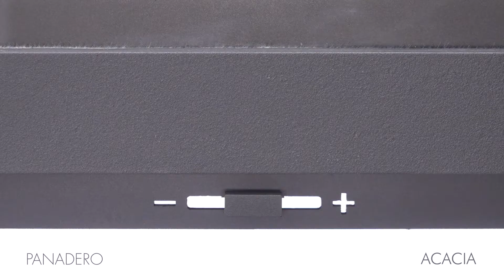PANADERO ACACIA CZ